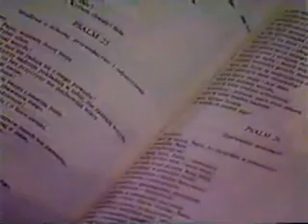David Wilkerson - Katowice wykład nr. 1 - cz2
David Wilkerson (ur. 19 maja 1931 w Hammond, Stany Zjednoczone) -- autor książki Krzyż i sztylet, pastor kościoła Times Square Church w Nowym Jorku. Pracow(ał/uje) wśród młodzieży i ludzi z marginesu społecznego w Nowym Jorku. W 1958 założył organizację Teen Challenge nastawioną na pomoc tym ludziom.